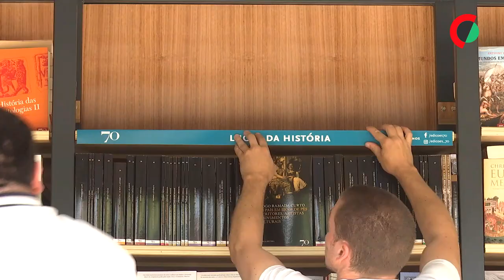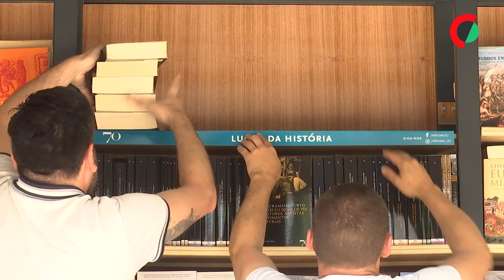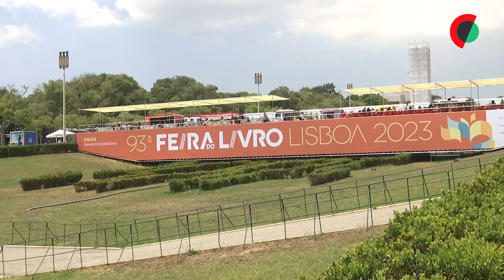Feira do Livro de Lisboa aposta nos jovens e receia mau tempo e mudança de calendário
A Feira do Livro de Lisboa abriu hoje com os livreiros a esperarem uma faturação que confirme o crescimento do mercado e a apostarem nos jovens impulsionados pelas redes sociais, apesar do receio da chuva e do novo calendário.